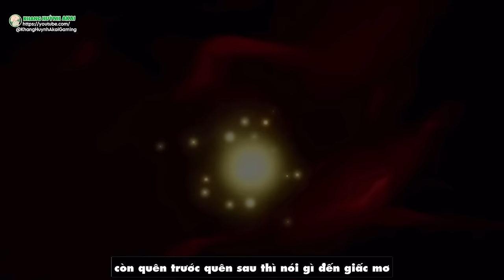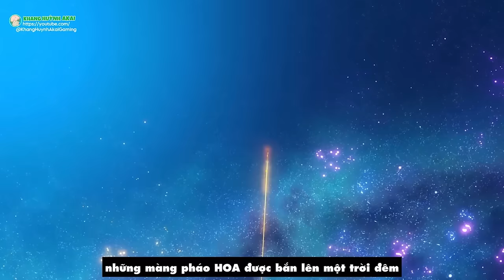GENSHIN IMPACT | TẤT TẦN TẬT VỀ LÔI QUỐC INAZUMA! - CHÍNH SÁCH CAI TRỊ, HỆ THỐNG, ĐỊA HÌNH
LỊCH ĐĂNG VIDEO: ►10H30 HOẶC 19H MỖI NGÀY
bạn đang có nhu cầu tìm 1 Box Chat thân thiện? hãy ghé qua trạm dừng chân Traveler của các nhà lữ hành, Hỗ trợ và chia sẻ kinh nghiệm cho nhau, ngoài ra còn thảo luận và chia sẻ những điều thú vị về Genshin Impact.
Playlist những video có thể bạn sẽ cần:
- Trong Video có chứa nhạc từ:
- Trong video có thể còn một số nhạc chưa rõ người sỡ hữu, cũng như tác giả Remix, , Vui lòng liên hệ qua Email nếu có vấn đề hay yêu cầu gỡ bỏ.
UID Trong Genshin Của Mình Là: 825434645
Các bạn xem video thấy thú vị thì đừng quên ấn like và đăng ký kênh, kèm theo đó là vả luôn cái chuông kế bên để góp phần tạo động lực cho mình nhằm tạo ra các video hay hơn, cũng như sẽ nhận được thông báo mỗi khi mình đăng video, chân thành cảm ơn các bạn rất rất nhìu.
► Tham gia làm hội viên của kênh Khang Huỳnh Akai Gaming để được hưởng các đặc quyền:
►DISCORD: Trạm Dừng Chân Traveler Teyvat (Nơi giao lưu và kết hợp giữa các Nhà Lữ Hành của Lục Địa Teyvat)
►Thông Tin Về Các Video:
Voice : Khang Huỳnh Akai
Biên Tập : Khang Huỳnh Akai
Editor: Khang Huỳnh Akai